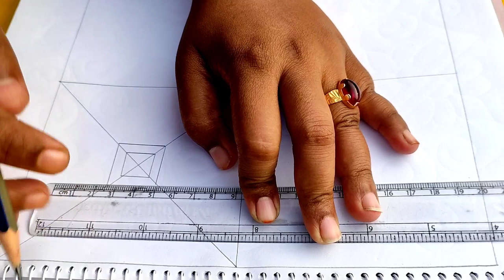নকশী কাথার ডিজাইন||নকশি কাথা আকার ডিজাইন|| new nakshi kathar design||nokshi kathar design.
In this video i will show নকশী কাথার ডিজাইন||নকশি কাথা আকার ডিজাইন|| new nakshi kathar design||nokshi kathar design.

you many kinds of design,drawing,nakshi katha sewing and hand embroidery tutorial.hand embroidery,boarderline,simple katha design,